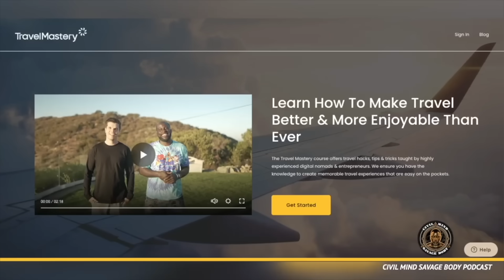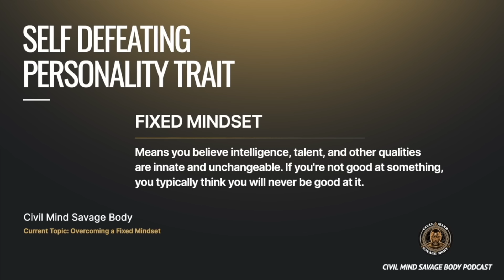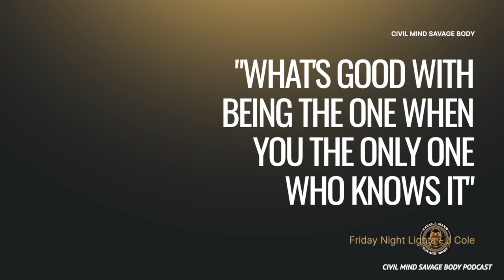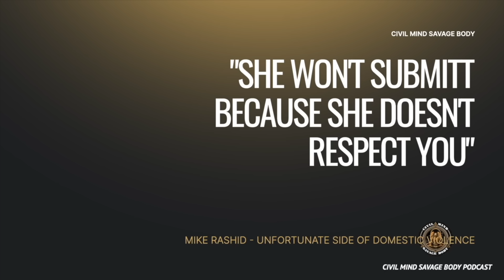Outlaws & Scholars | Passport Heavy & Mike Rashid Ep 3 | Jubril Agoro